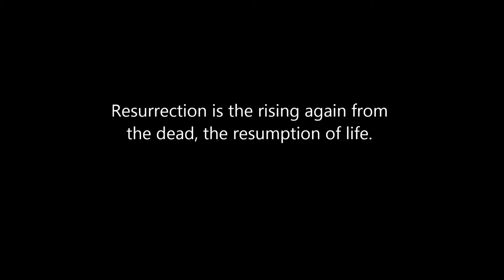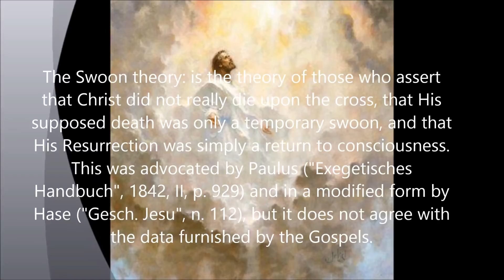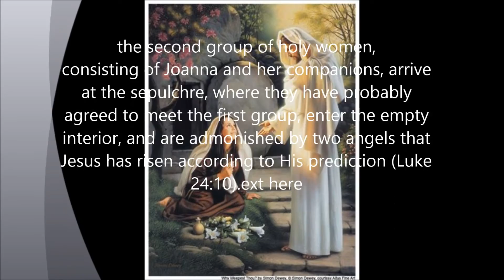the Resurrection of our Lord